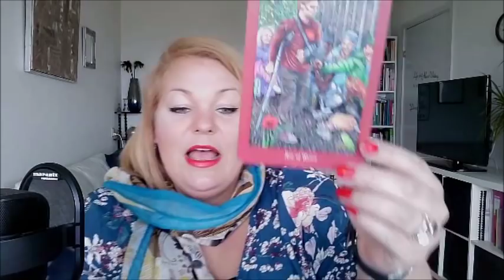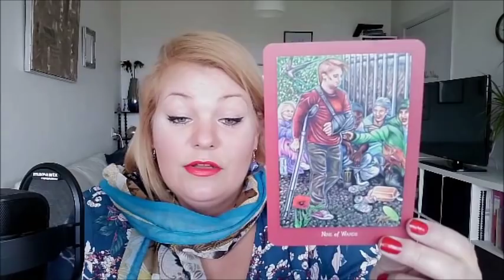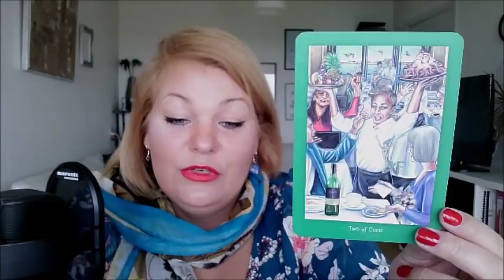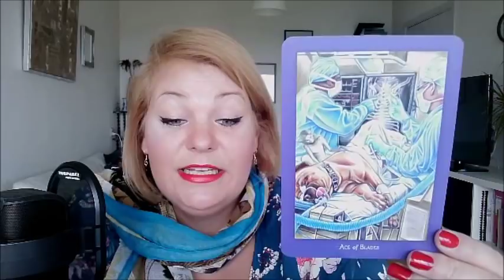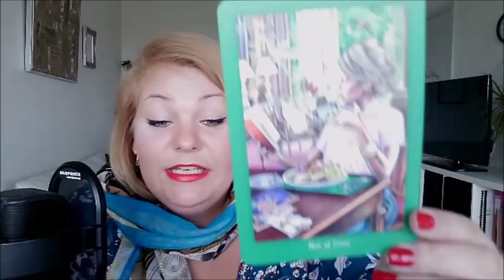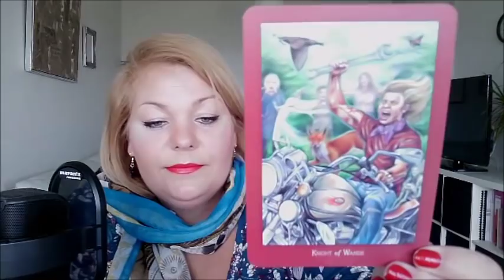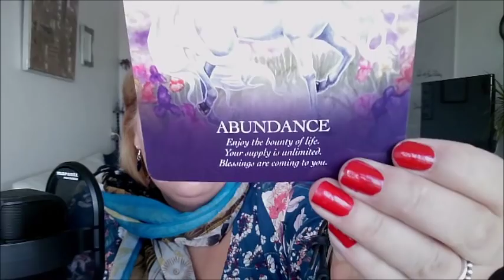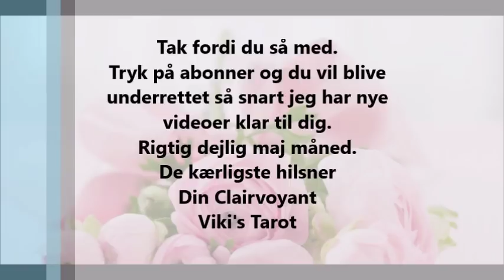Skorpion maj 2019 Økonomi og nye kontrakter er i fokus